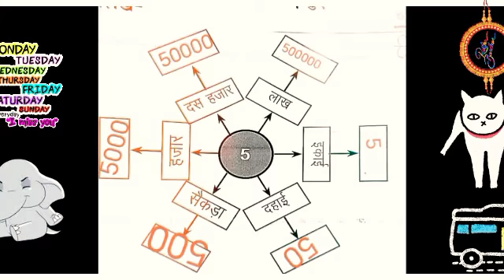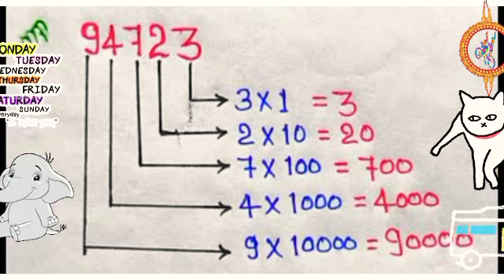place Value स्थानीय मान, इकाई का स्थानीय मान 1, दहाई का स्थानीय मान 10, सैकड़ा का स्थानीय मान 100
place Value
स्थानीय मान
इकाई का स्थानीय मान 1
दहाई का स्थानीय मान 10
सैकड़ा का स्थानीय मान 100
हजार का स्थानीय मान 1000
दस हजार का स्थानीय मान 10000
लाख का स्थानीय मान 100000